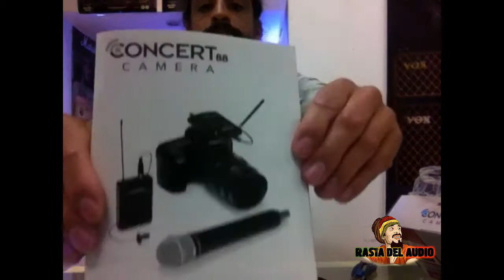Samson Camera Kit - Unboxing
Rastadelaudio regresó con sus unboxings.